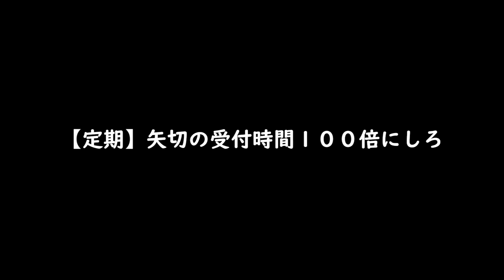新スキル『奮闘』を搭載した弓装備がプロハンにしか扱えなくてブチギレてしまう【モンハンサンブレイク】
トラウマになったわ

モンスターハンターライズ：サンブレイク